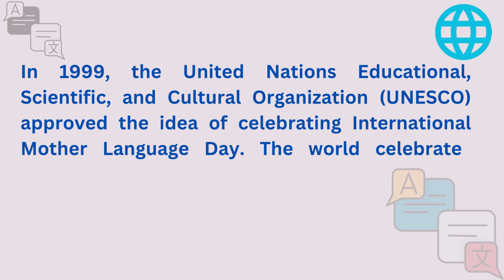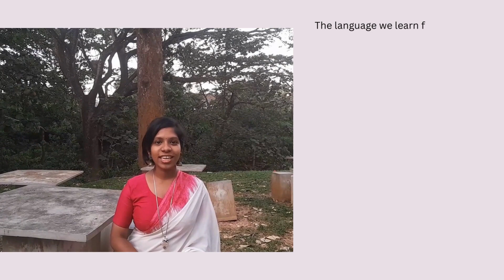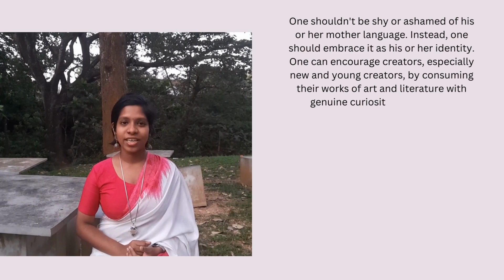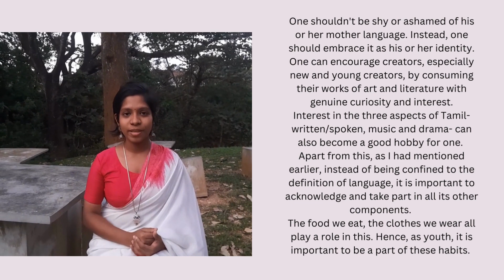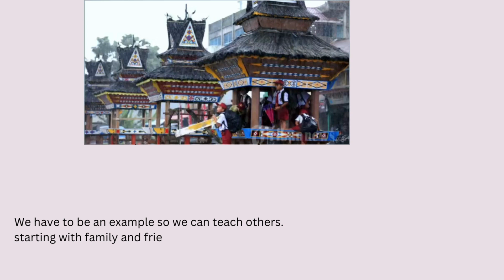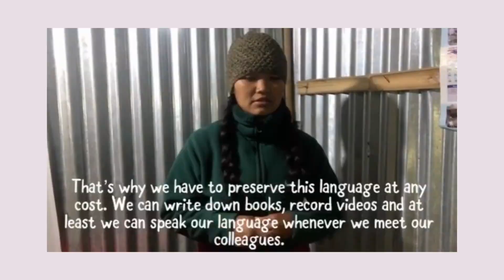IMCS Student Leaders' thoughts on Preserving Mother Language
As young women and men, we need to use, preserve, and promote our mother language. The language someone uses since he/she birth and grew up.

This video is published to motivate and encourage youth in the world, specifically Asia to preserve and use their own language/mother tongue.

Happy International Mother Language Day 2023

Artists:

Silvin from UCCSA, Taiwan (Chinese language)
Annika from AICUF, India (Hindi language)
Limpad from PMKRI, Indonesia (Bahasa Indonesia)
Milleni from SLUCSM, Sri Lanka (Tamil)
Rupcha from IMCS, Nepal (Tamang)
Louisa from HKFCS, Hong Kong (Cantonese)
Linsi from PMKRI, Indonesia (Batak)
Purabi from BCSM, Bangladesh (Bengali)